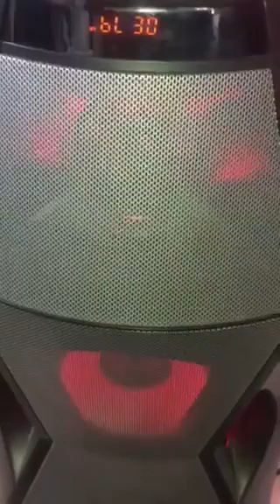Big papa remix